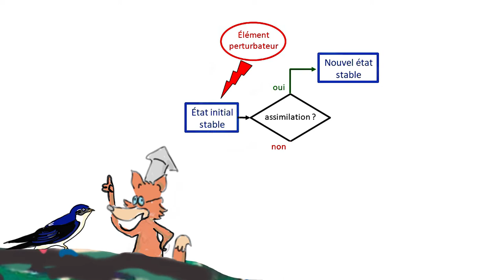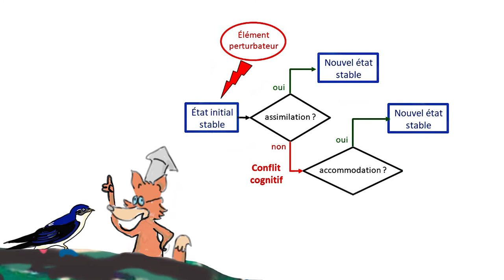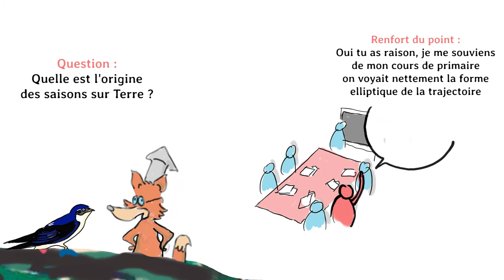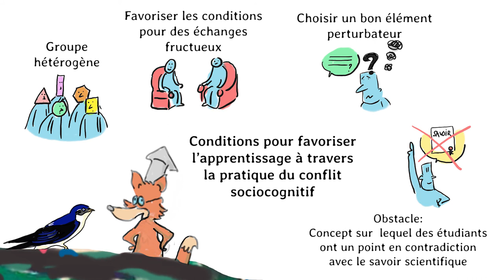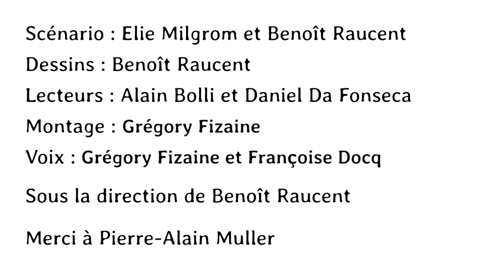Comment favoriser l'apprentissage en profondeur